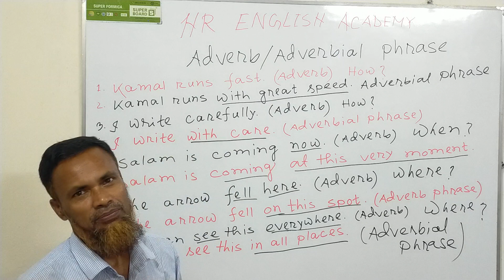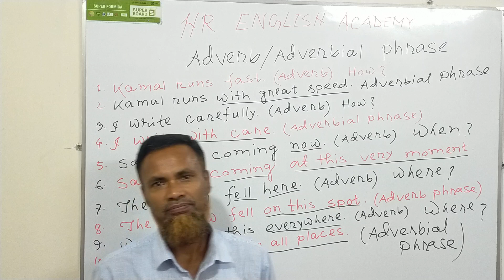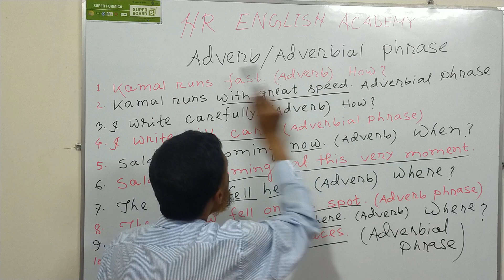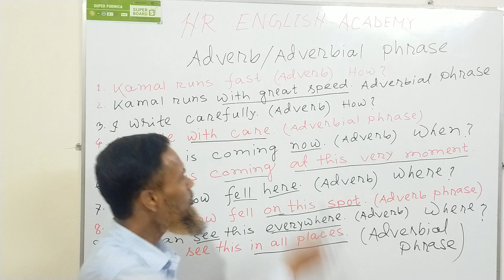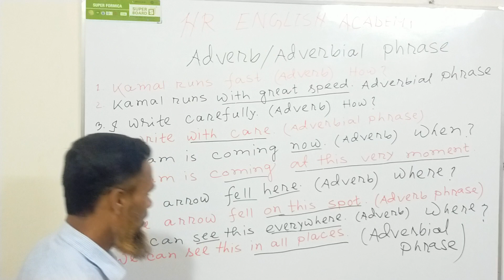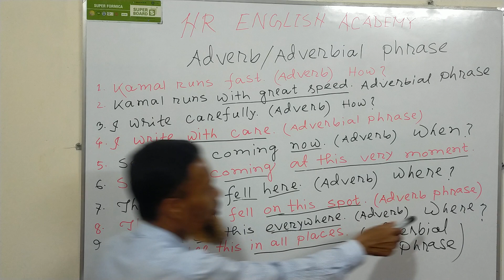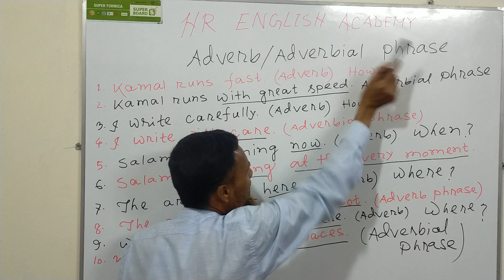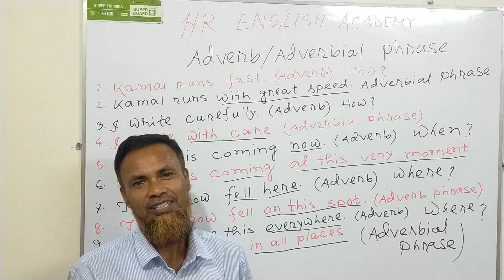Adverb Phrase/Adverbial Phrase এর একটি মজাদার ক্লাস ৷